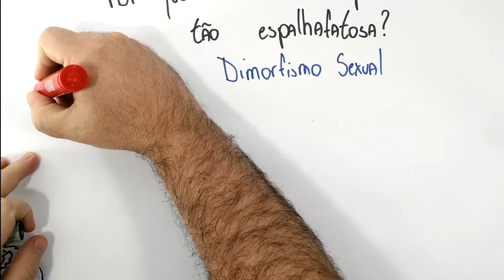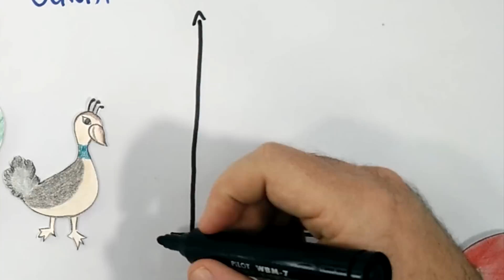Garrancho 2 - O mistério do pavão Brad Pitt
Vocês já perceberam que em pavões o macho é todo bonitão em chamativo e a fêmea é aquela coisinha? Sabem por que??? Descubra com Emilio Garcia no segundo episódio do Garrancho.

Multiple sexual advertisements honestly reflect health status in peacocks (Pavo cristatus)

Experimental and natural changes in the peacock's (Pavo cristatus) train can affect mating success

Arte, introdução e finalização criados por Caique Oliveira// xHardbass.